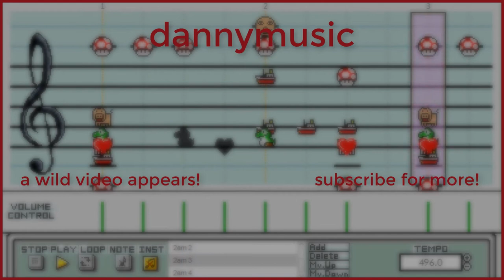2:00 A.M. (Trombone and Percussion Cover) from Animal Crossing (GCN) - dannymusic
You know the saying "nothing good ever happens after 2am?" Well, in Animal Crossing, that saying may be right.

Aaah, 2001 Animal Crossing for the GameCube. I have so many fond memories of this game. There was always so much to do each day: exploring through town (which I named Celadon City), meeting all the quirky animals, doing them favors, collecting furniture, designing clothing, completing the museum catalogue, playing some old-school NES games (remember that feature? that was cool!), and, of course, selling my eternal soul to Tom Nook (for a paltry sum of Bells). In fact, I would often play Animal Crossing until late in the night. Very late in the night. Tooooo late in the night.

The original 2:00 AM theme in Animal Crossing is, in my opinion, the developers' way of saying "WHY ARE YOU UP THIS LATE GO TO BED NERD?!" It's quirky, it's bizarre, it uses some ear-destroying sax samples, but nonetheless... 2am is extremely catchy. The first time I heard this background music I was floored, and then I'd frequently stay up late specifically for the chance of listening to it again. (Of course, I could have messed with the Gamecube's internal clock, but a certain easily agitated mole made his position very clear on discouraging that endeavor.)

So with this video, I wanted highlight (both sonically and visually) the quirky nature of this theme. This uses seven trombones, but I put a very noticeable distortion effect on the three alto trombones. The video also features nearly every auxillary percussion instrument I own! Not pictured are the cajon and bongos because I couldn't get them to fit in the green screen nicely, which is unfortunate because the bongo part is pretty prominent. But I believe there's more than enough to catch your attention, including a version of three of the four tools (no axe) of the original game!